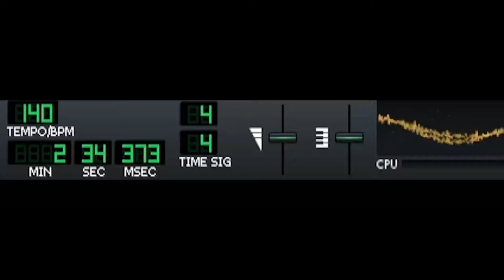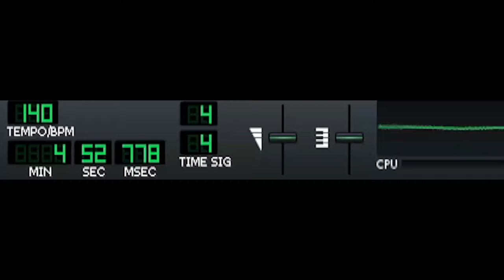tterminitte - Pilot Jet (Remastered)